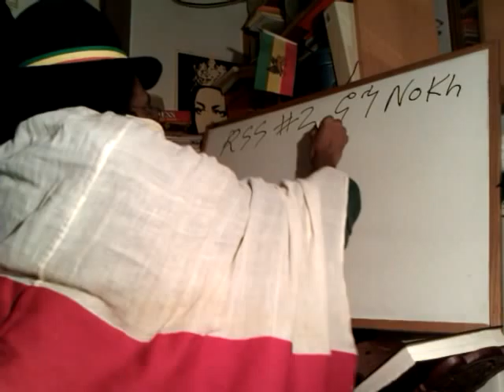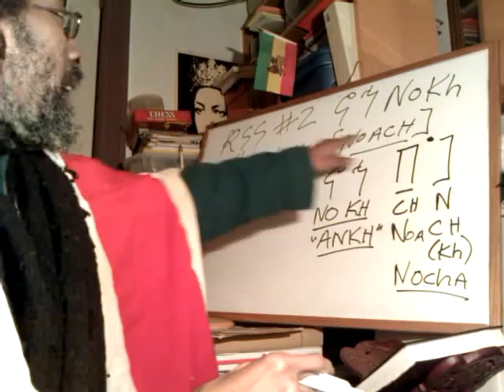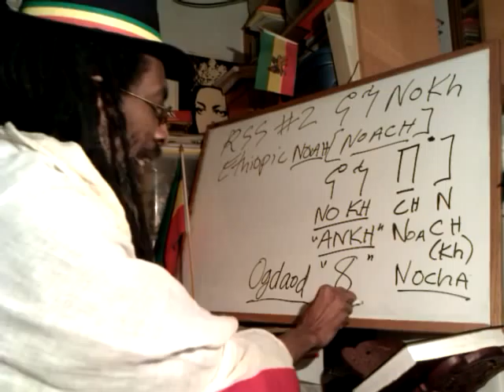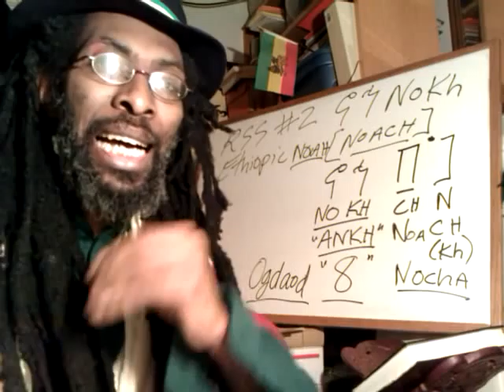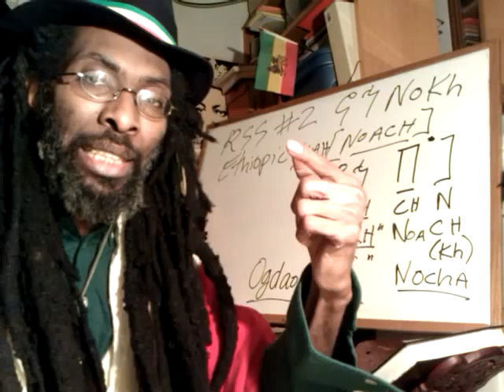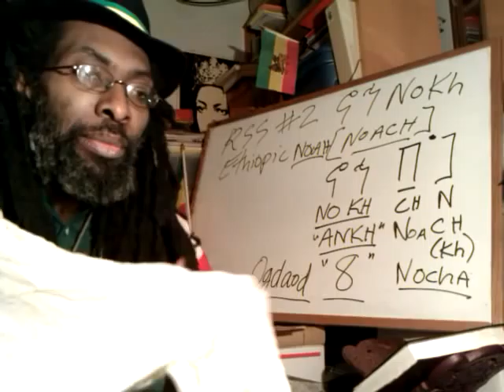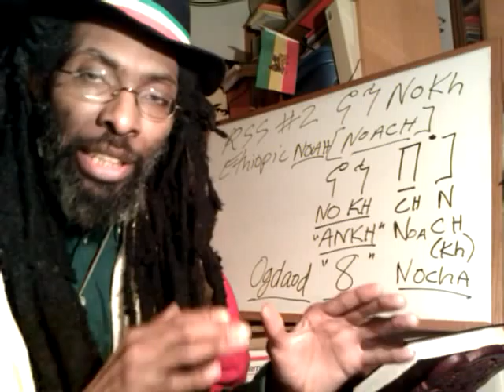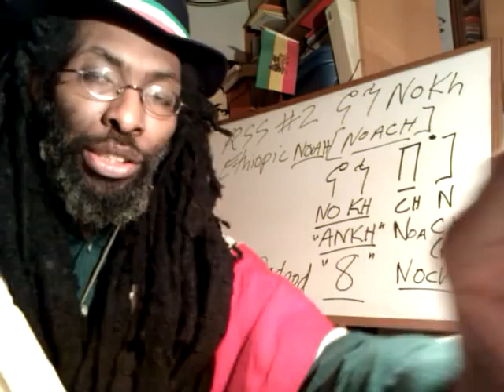RSS#2 ETHIOPIC NOAH, Ogdaod & the ANKH: Earth Corruption, Flood, Ark, Drunkeness & Curse